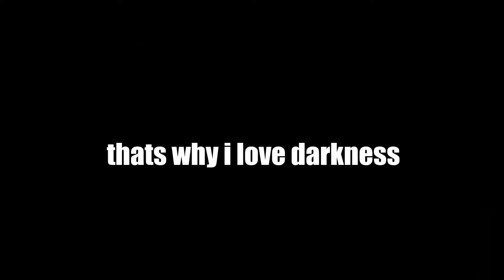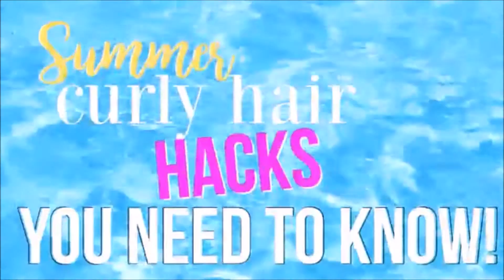EASY Healthy Tips for Hair & Skin | Collab with Sydneyrella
I like Noodles.